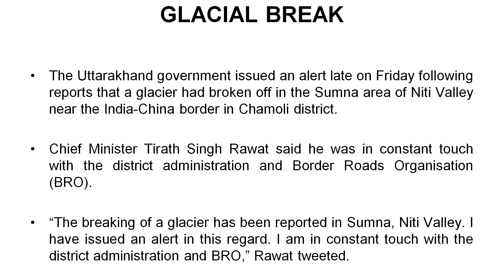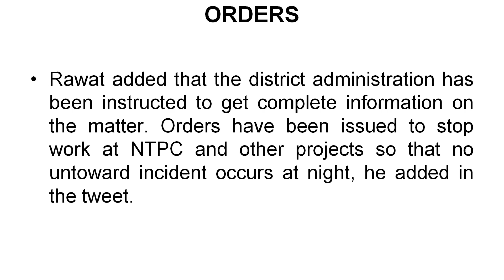उत्तराखंड के चमोली में टूटा ग्लेशियर | Chamoli Glacier Burst, Uttarakhand CM Issued Alert After